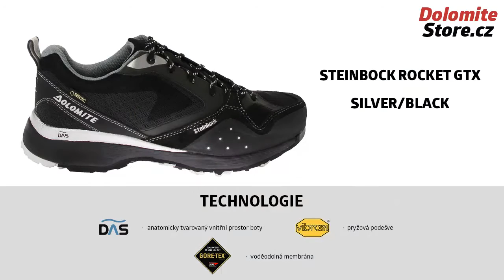Dolomite Steinbock Rocket GTX Silver/Black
Lehoučké boty Dolomite Steinbock Rocket GTX, přitom určené pro velké výkony. Skvěle drží na různých typech povrchů, absorbují nárazy, a díky lezecky upravené špičce se výborně hodí do náročných terénů.
Obuv Dolomite zakoupíte na webu dolomitestore.cz